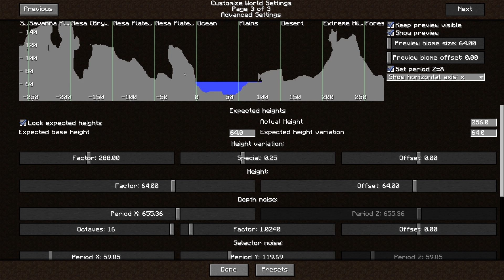Minecraft Sans Limite de Hauteur !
Imaginez Minecarft avec une hauteur illimitée, et bien n'imaginez plus, un mod existe pour le rendre possible :)

Liens utiles :)